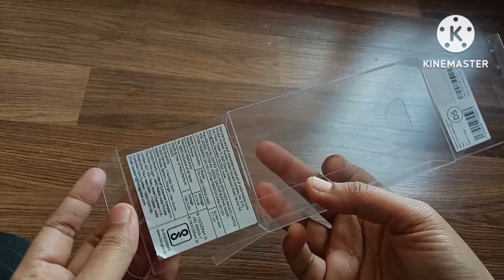plastic sheet తో 3D kundan Rubber bands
plastic sheet తో 3D kundan rubber bands@KothaMata